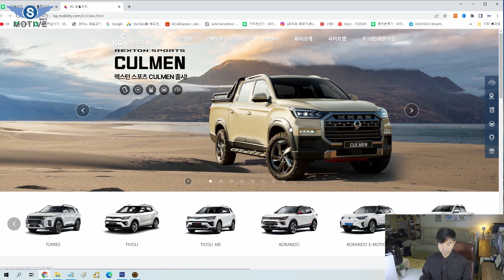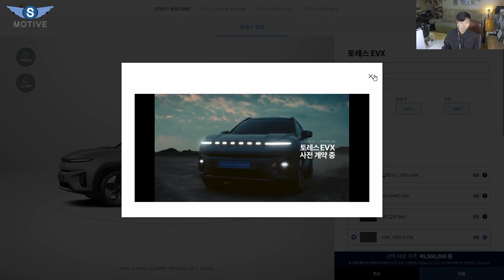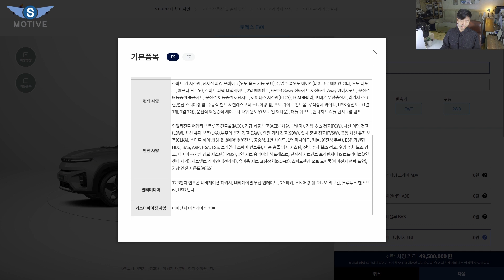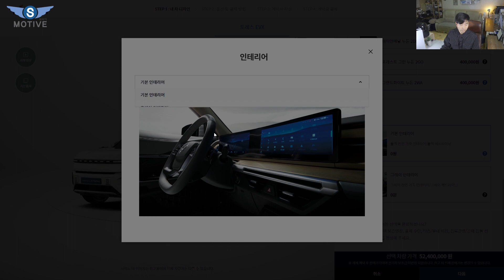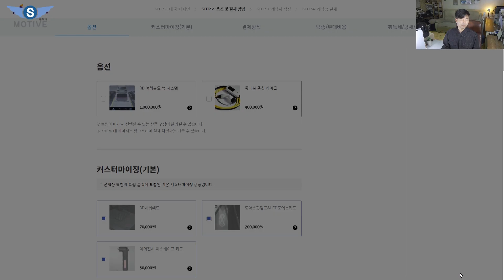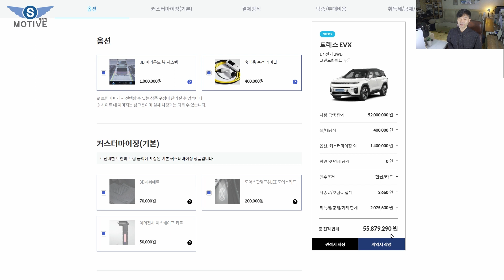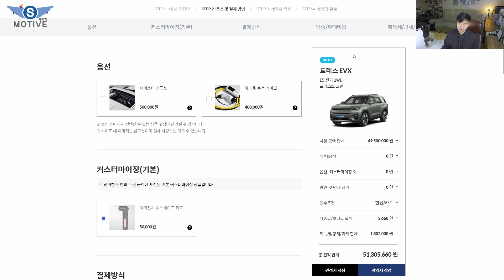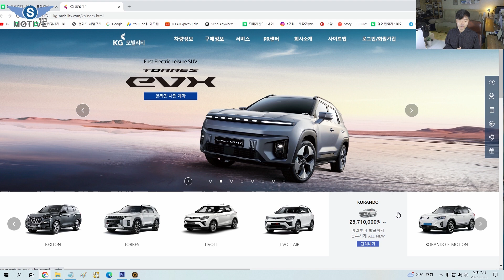가격이 넘 심한 거 아니오? 토레스 EVX 전기차 견적맨붕. 1회 충전 420km 주행은 알겠는데!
오늘은 KG MOBILITY에서 출시한 토레스 EVX 신차 모습과 견적 영상을 업로드하였습니다.
전면부 수평 주간 주행등 키네팅 라이팅 블록과 강렬한 캐릭터 라인(파워돔 본넷)은 쌍용(KG모빌리티)의 앞으로의 계속 이어지는 디자인 컨셉인 것 같습니다.
훌륭한 디자인과 구성은 앞으로 보여줄 차량 성능이 몹시도 기대가 됩니다.
감사합니다.

In this video I show you some of the cool or little known features of the KGMOBILITY  TORRES EVX.